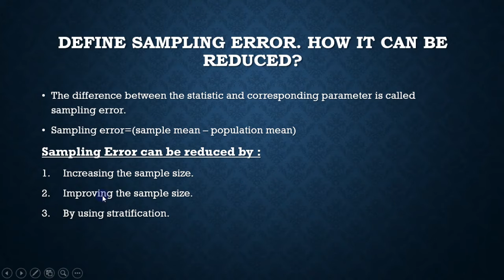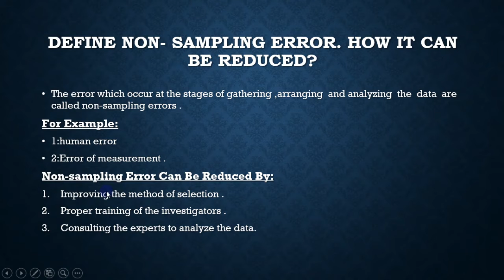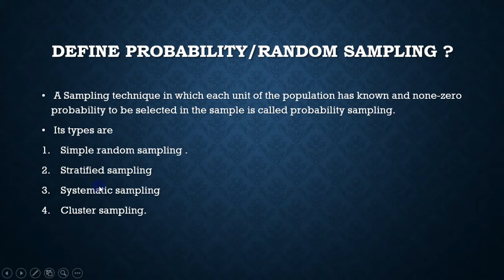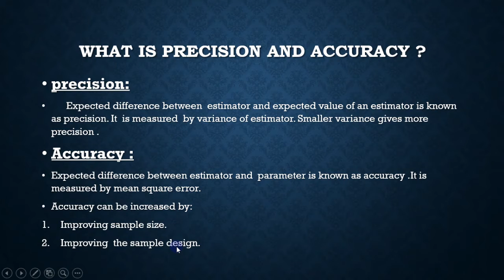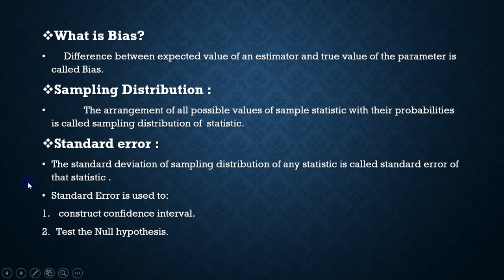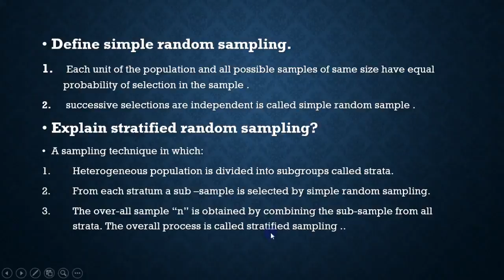Statistics 2nd Year Lecture 4